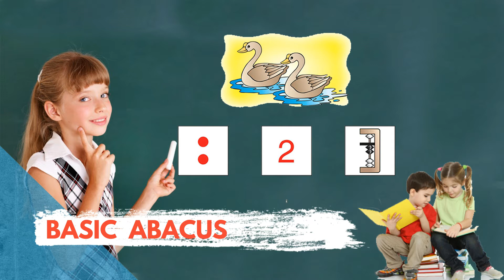అబాకస్ నేర్చుకోండి తెలుగులో | Learn Abacus in Telugu | Easy Way To Learn Abacus | Part 3